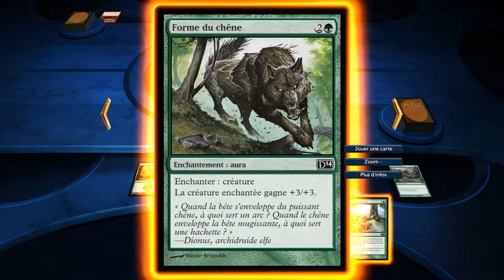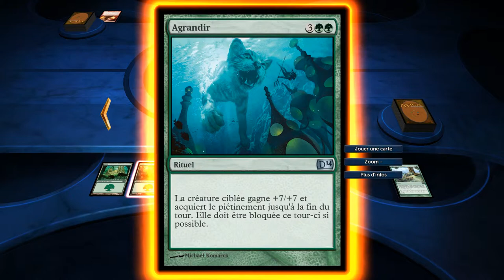[LinuxPlaying] Magic 2014 // Wine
Playing windows games on Linux using wine :
Magic 2014 Duel of the planeswalkers

Magic the gathering is one of the most known trading card game.
This video features the 2014 edition of the video game.